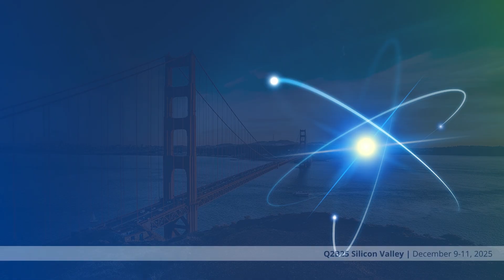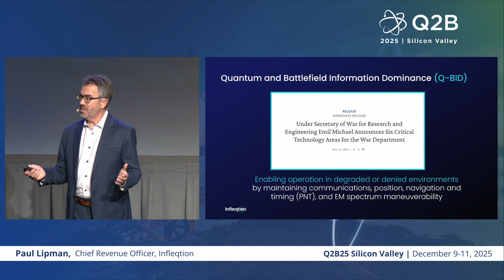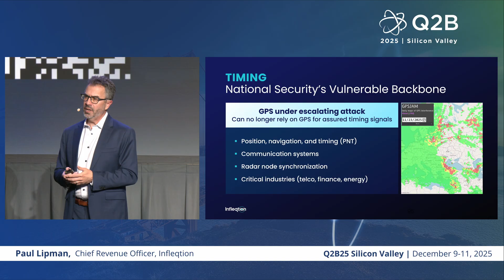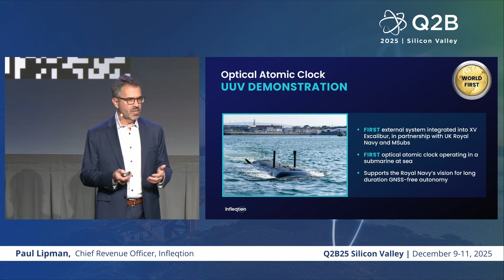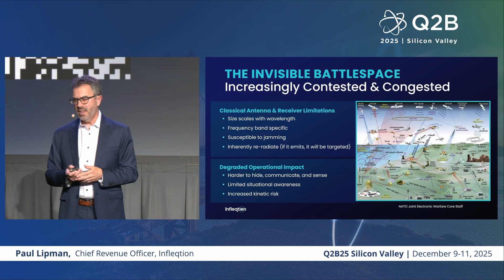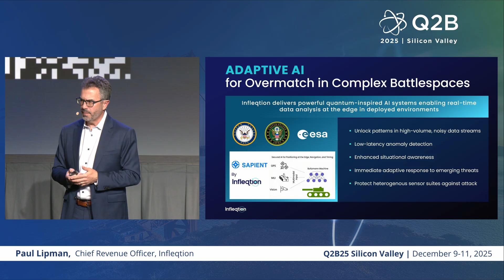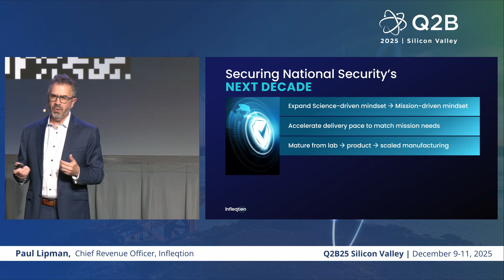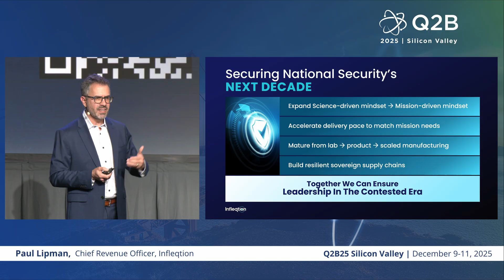Q2B25 Silicon Valley | Paul Lipman, Chief Revenue Officer, Infleqtion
Quantum Advantage for National Security: Ensuring Leadership in the Contested Era |
Paul Lipman, Chief Revenue Officer, Infleqtion